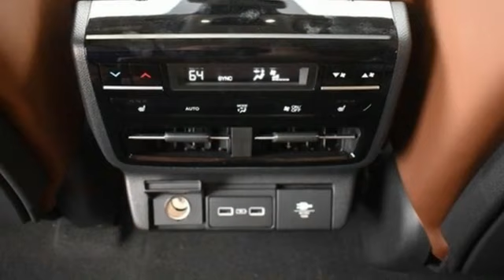New 2024 Acura MDX Falls Church VA Acura Washington-DC, DC ARL002982 - SOLD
Year: 2024
Make: Acura
Model: MDX
Trim: Advance
Engine: 3.5L V6 SOHC i-VTEC 24V
Transmission: 10-Speed Automatic
Color: White
Interior: Espresso
Stock #: ARL002982
VIN: 5J8YE1H84RL002982
Platinum White Pearl with leather trimmed espresso sport seats, heated front and second row seats, third row seating, V6 power, SH-AWD, advance package, navigation, remote start, head up display, panoramic power moon roof, satellite radio, and much more. brbrbrWe make every effort to provide accurate information but please verify options and price with management before purchasing. All vehicles are subject to prior sale. All financing is subject to approved credit. Dealer installed options are additional. Stock photo colors, options and trim levels may vary. Not responsible for typographical errors. Published prices subject to change without notice to correct errors and omissions or in the event of inventory fluctuations. Vehicle offers/prices & internet price quotes valid for 48 hours from initial posting date, subject to change by dealer/manufacturer without notice. Vehicles may be in transit to dealer. Vehicle photos may not match exact vehicle. Please call to confirm availability status. All prices exclude taxes, title, license, and dealer processing fee of $899.00. Government 5-Star Safety Ratings are part of the National Highway Traffic Safety Administration's (NHTSA's) New Car Assessment Program. For additional information on the 5-Star Safety Ratings program, please Based on model year EPA mileage ratings. Use for comparison purposes only. Your mileage will vary depending on driving conditions, how you drive and maintain your vehicle, battery pack age/condition, and other factors. World's Largest Acura Dealer based on 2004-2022 AHM New Acura Volume Sales."

Address:
13911 Lee Jackson Highway